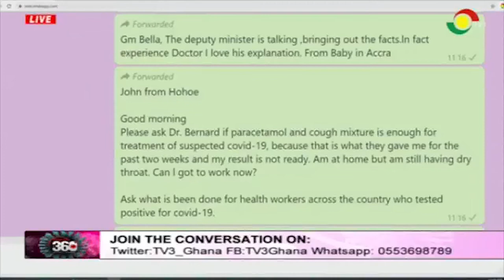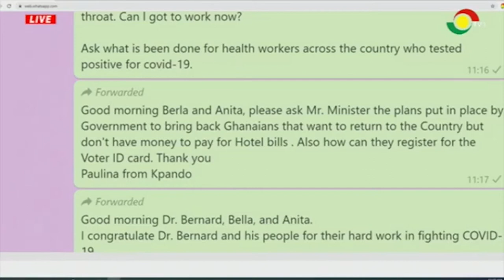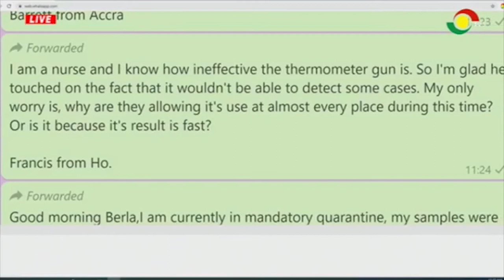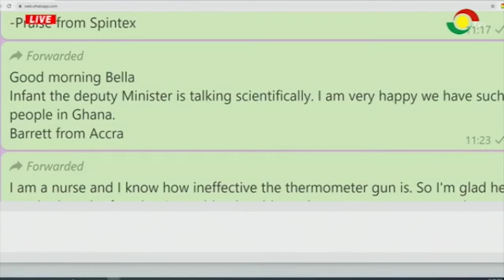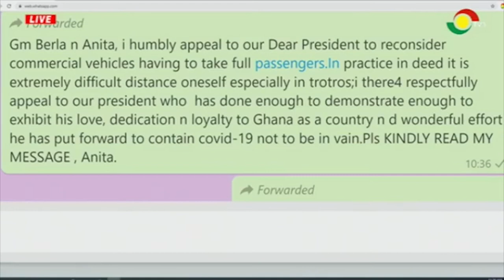COVID19 - 360: Discussing Ghana's coronavirus management with Dr. Oko Boye